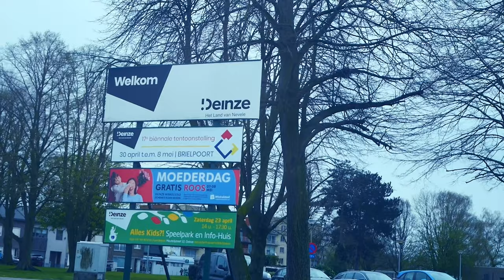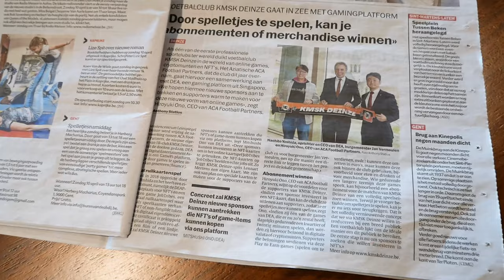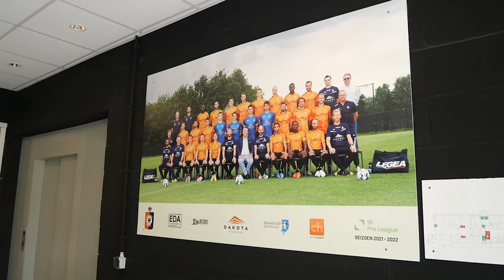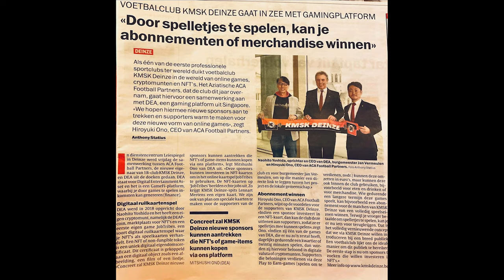Partnership between KMSK Deinze and DEA: Behind The Scene Documentary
Belgian Professional Soccer Club KMSK Deinze and DEA Pays an Official Visit to the Mayor of Deinze; Announcement of a Strategic Partnership With the City of Deinze.

Local Government x Professional Soccer Club to Revitalize the Community with the World's First Web3 Collaboration!

SINGAPORE, April 08, 2022 (GLOBE NEWSWIRE) -- Naohito Yoshida, Founder & CEO of Digital Entertainment Asset Pte. Ltd. ("DEA"), a Singapore-based global GameFi platform company, and Hiroyuki Ono of ACA Football Partners ("ACAFP") paid a courtesy visit to Jan Vermeulen, mayor of Deinze city, Belgium, home of KMSK Deinze Football Club NV ("KMSK Deinze"), which manages KMSK Deinze, a member of the second division of the Belgian Pro League/First Division B and participated in a panel discussion. The City of Deinze will work with KMSK Deinze and DEA to support the development of the club and revitalize the community through the Web3 initiative.

This courtesy visit is part of the strategic partnership between DEA and KMSK Deinze that was signed in February. KMSK Deinze will be trying to invest funds from the club sponsors to purchase game item NFTs, digital assets on DEA's gaming platform, PlayMining, and the city of Deinze shows its interest to support it. Through participating in DEA's Play & Earn games, it aims to create new value and develop new revenue streams at both the local and global levels.

Mayor Jan Vermeulen has shown his cooperative stance on the project, and the City of Deinze has expressed its supportive attitude to help the future development of the club and strengthen the local community. DEA will also create special NFT cards for club supporters, Mayor Jan Vermeulen and Lennart Mertens, building a direct connection with local citizens and supporters.

Gaming guilds are organizations that invest in NFTs of Play & Earn games and generate revenue from the games through organized play and are rapidly expanding in number, particularly in Southeast Asia, as a new means of job creation.

This will allow KMSK Deinze to generate new sponsorship and guild business revenue, and DEA will work with KMSK Deinze to raise awareness of its gaming products and its proprietary token DEAPcoin ("DEP") in the European region.

The ESG aspect of the Gaming Guild's initiative, which is to create jobs through gaming, makes it an attractive ESG investment for local governments and club sponsors. In addition, supporters who earn rewards through Play & Earn games are expected to put the funds back into the club-related consumption, which may lead to the revitalization of the sports club ecosystem.

DEA plans to sponsor KMSK Deinze next season and as a strategic partner of the City of Deinze will collaborate on more comprehensive Web3 initiatives in the future, including the creation of an ecosystem utilizing Watch to Earn and Fan Tokens.

■Comment from Jan Vermeulen, Mayor of Deinze City

"We are pleased to welcome ACAFP and DEA to the city of Deinze, working for the future development of KMSK Deinze, which we also support. The world is moving fast, including digital technology, and what I have seen within this Web3 strategic partnership is very ambitious to say the least. KMSK Deinze is a very important organization for our local community; they can be proud to be one of the first cases of implementing Web3 into a football club."

■Comment from Mr. Hiroyuki Ono, CEO of ACAFP and Vice Chairman, Board of Director, KMSK Deinze

"After announcing our strategic partnership with DEA in February, the project is developing with cooperation of the city of Deinze. Having made those progress in such a short time, this could not have happened without everyone's understanding and effort, and we deeply appreciate it. Reinvigoration of the local community and building a connection with club supporters are fundamental factors when we think about football business. We will keep working to make more excitement together with the city and our fans."

 ■ Comment from Naohito Yoshida, CEO of DEA

"I would like to express my appreciation to Deinze City Mayor Jan Vermeulen and all those involved for the warm and hearty welcome we have received. The future of GameFi and Play to Earn(P2E) is about solving social problems in a sustainable way, revitalizing communities. We wish the City of Deinze and KMSK Deinze continued growth and success."

About KMSK Deinze

Founded in 1926, KMSK Deinze is a historic football club belonging to the second division of the Belgian Pro League/First Division B.

About ACA Football Partners

ACAFP is a Singapore-based football business company that plans to create multi-club ownership from Asia, and is a member of the ACA Group, whose core business is the private equity fund management.